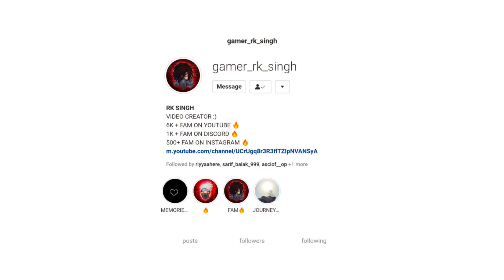These Youtubers Setting Membership to join the guild 🤦 unfair - Garena Freefire